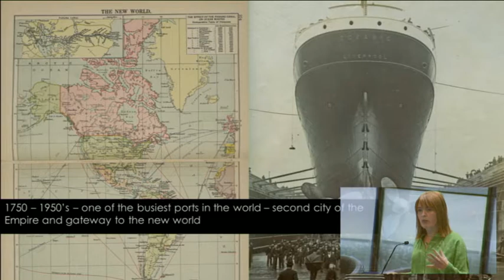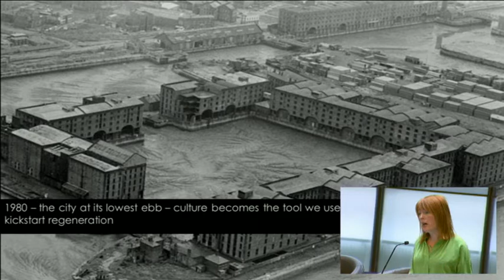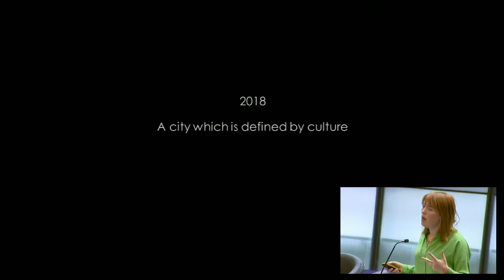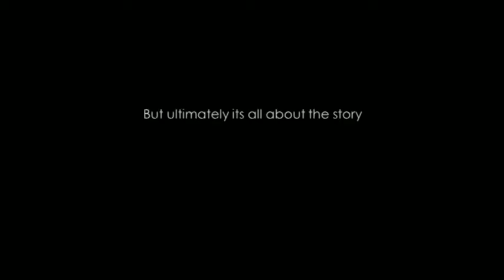Keynote: "Vision, Inspiration and Longevity: What being a European Capital of Culture did for us"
Claire McColgan MBE – Head of Liverpool Culture Department & European Capital of Culture (ECoC) 2008

Claire presented the Liverpool Story from bidding through to now (all in 3 minutes).  Liverpool is recognised as not only an exemplar in cultural regeneration but also a city that has created a true and lasting legacy from a major event transforming its fortunes and its place.